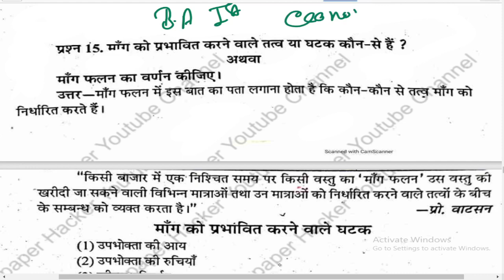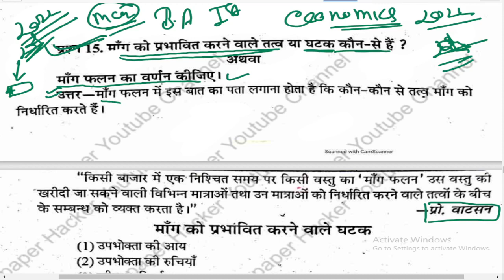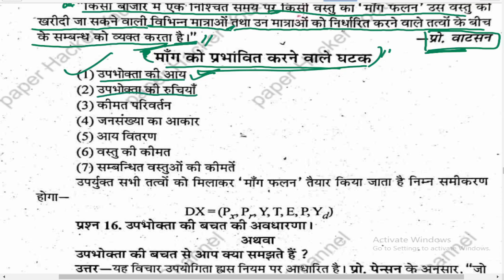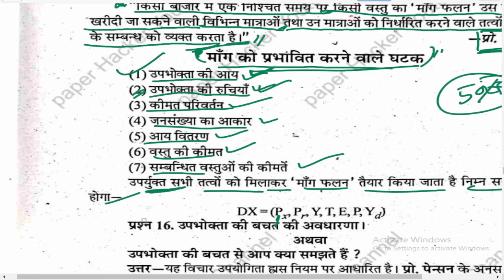🔴Live | मॉंग को प्रभावित करने वाले घटक, मॉंग फलन, BA 1st Semester Economics Important question 2022